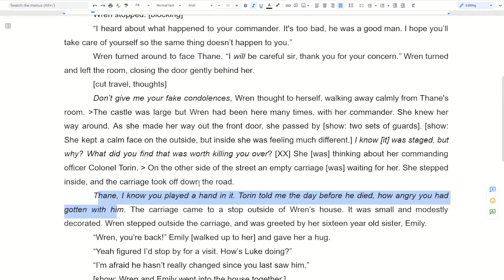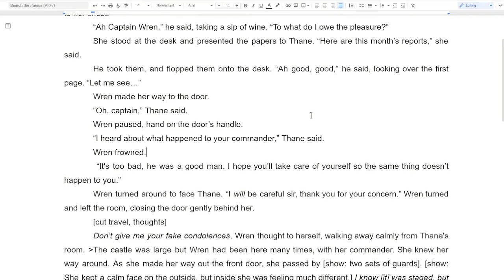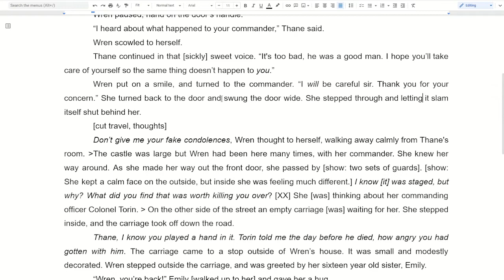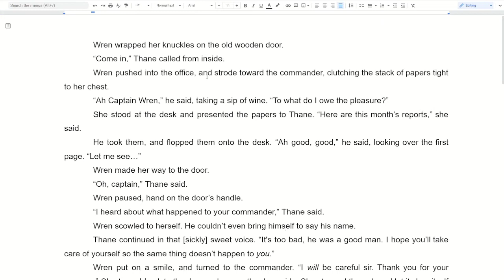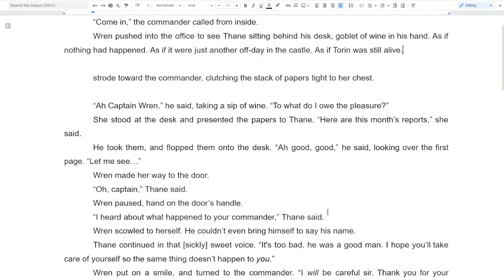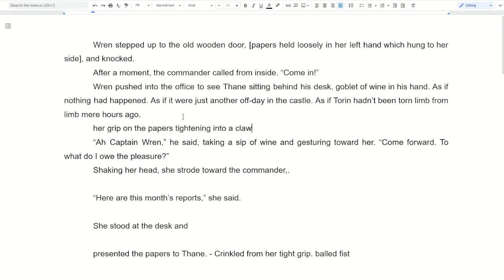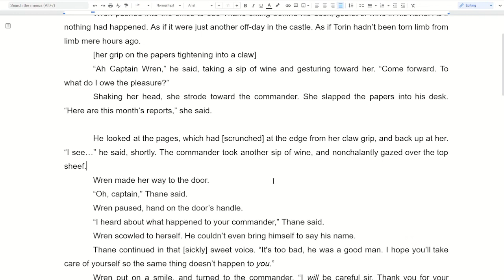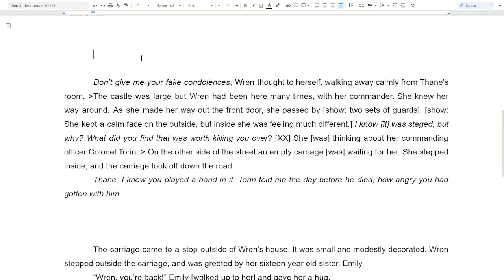Showing Emotion through Narration | TAPwrites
0:00 - Paragraph breaks
0:53 - Emotion through description
3:28 - Emotion through action
4:25 - Travel and thoughts
5:56 - Thoughts in the moment
6:51 - Thoughts giving context
9:17 - Emotional action in the moment
11:22 - Other characters reacting to the emotion
13:31 - Cutting thoughts the reader knows